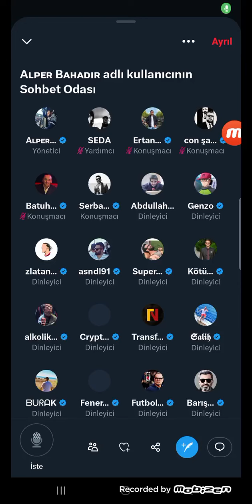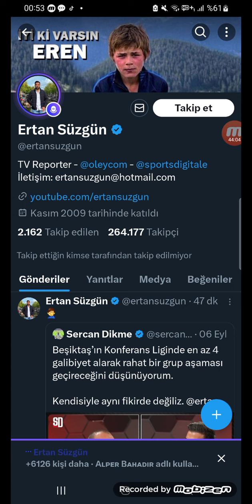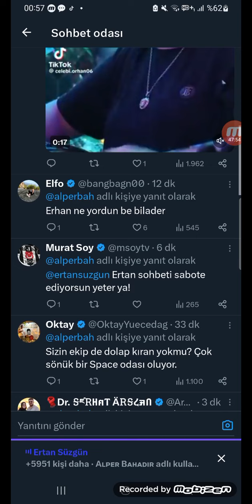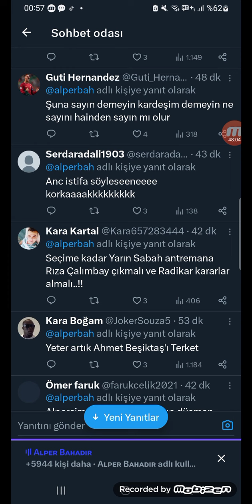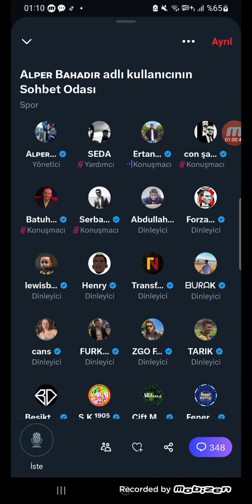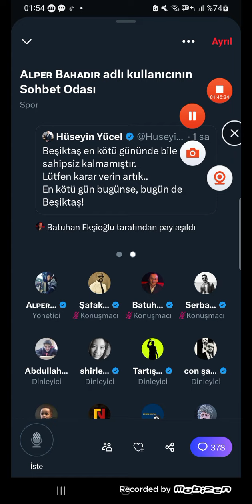BJK SPACE ODASI ALPER BAHADIR VE ERTAN SÜZGÜN TARTIŞMASI+ŞAFAK MALATYA